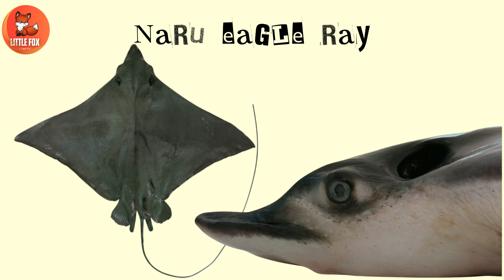Different Types of Eagle Ray Species Name in English for kids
Today, we're gliding into the enchanting world of eagle rays! These magnificent creatures are known for their graceful swimming and unique body shapes. Let's learn about the different species of eagle rays and uncover their amazing characteristics!

First up, we have the Spotted Eagle Ray (Aetobatus narinari). Known for its stunning spots and long, whip-like tail, this ray is found in tropical and subtropical waters around the world. We'll discover its habitats in coral reefs and sandy ocean floors, its diet of mollusks and crustaceans, and its remarkable ability to leap out of the water!

Next, we’ll introduce the Bullnose Ray (Myliobatis freminvillii). These rays are found in the coastal waters of the western Atlantic Ocean. We'll learn about their habitats, diet, and their unique broad, flat bodies that help them glide effortlessly through the water.

Our journey continues with the Banded Eagle Ray (Aetomylaeus nichofii). Known for the distinctive bands across its body, this species is found in the Indian and western Pacific Oceans. We'll explore their habitats, diet, and their fascinating social behavior, often seen swimming in groups.

We’ll also meet the Pacific Eagle Ray (Myliobatis longirostris), which is native to the eastern Pacific Ocean. These rays have elongated snouts and are known for their agility and speed. We'll uncover their habitats, diet, and their adaptations for catching prey in deep waters.

Finally, we have the Brazilian Eagle Ray (Myliobatis goodei). These rays are found along the coast of Brazil and are known for their striking appearance and powerful swimming abilities. We'll discover their habitats, diet, and their role in the marine ecosystem.

Let’s explore the wild world of eagle rays together! 🌊🌟

Commonwikipedia.org
 Wikipedia.org